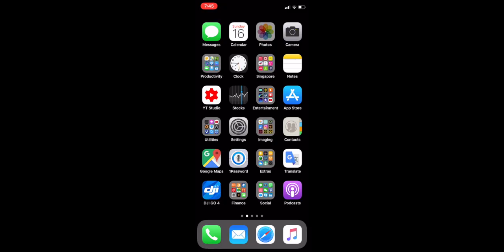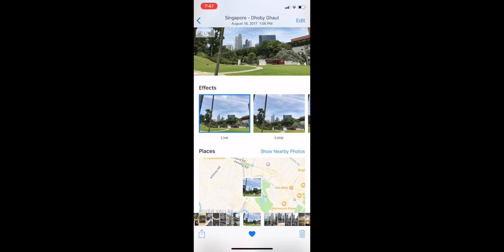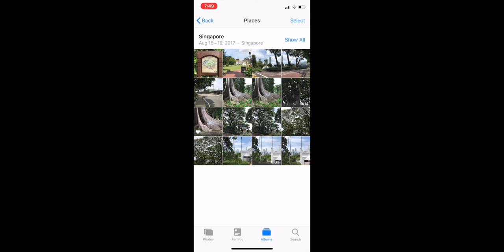How to view the map location of where a photo was taken on the iPhone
View on a map where a picture was taken